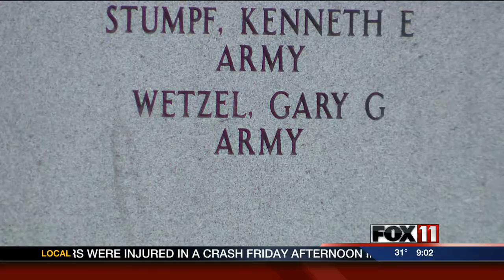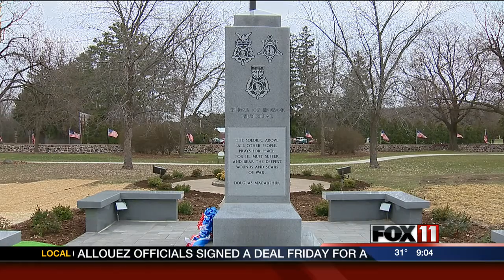9P FRI Honor Memorial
It stands in front of the Wisconsin Veterans Home in King. The memorial honors all Wisconsin service members who have received the nation's highest military honor.